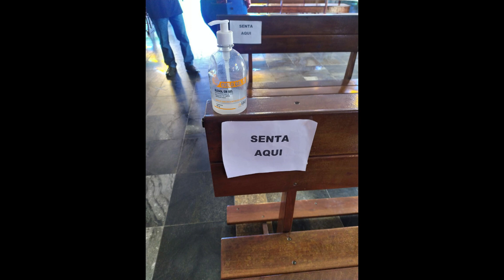Reabertura das missas - Paróquia Nossa Senhora da Conceição - Pavuna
Esse é um vídeo explicativo aos paroquianos de como acontecerá a reabertura da Paróquia para as missas durante a pandemia do Covid19